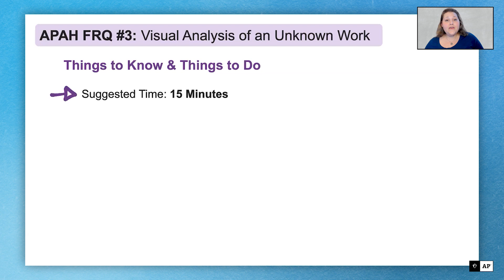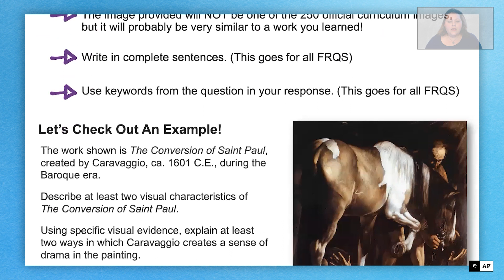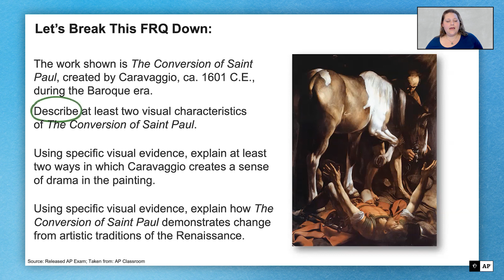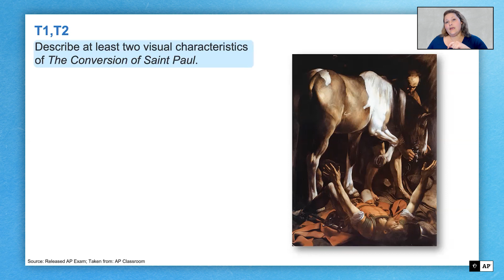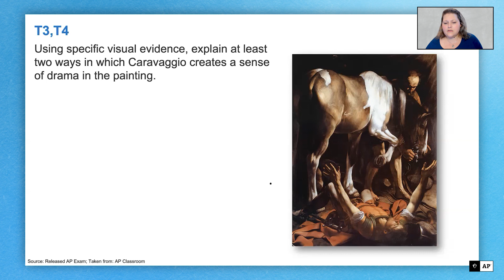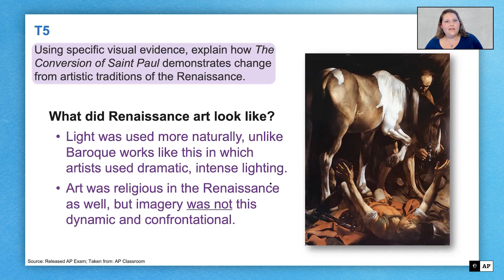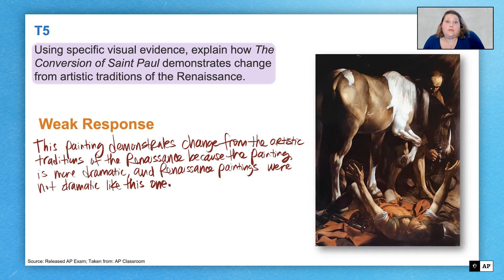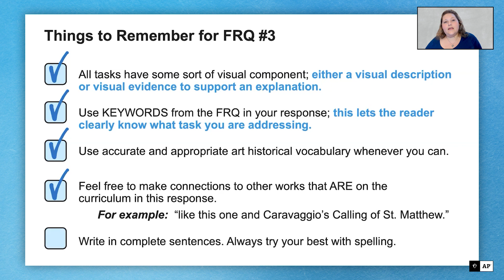2 | FRQ (Question 3: Short Essay - Visual Analysis) | Practice Sessions | AP Art History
In this video, we’ll unpack a sample free-response question—FRQ (Question 3: Short Essay - Visual Analysis).

to view AP Daily videos and all the AP Daily: Live Review videos from previous years.

About the Advanced Placement® Program: AP gives students the chance to tackle college-level work while they're still in high school. And, through taking AP Exams, students can earn college credit, advanced placement, or both. See where AP can take you! Explore AP courses, discover free online resources, get exam practice, and find colleges that grant credit for AP